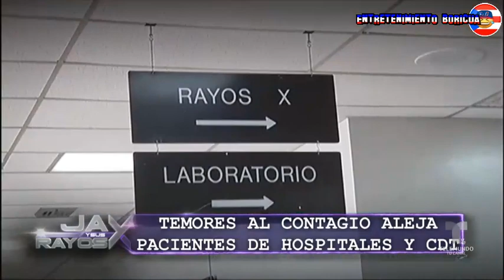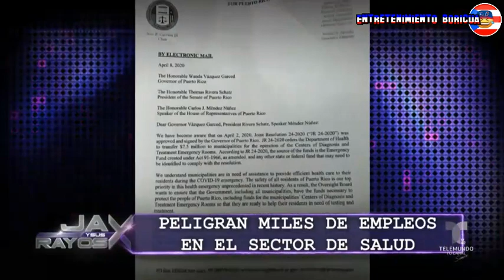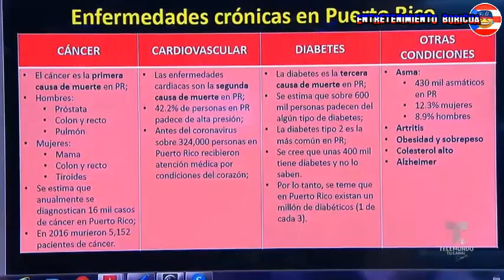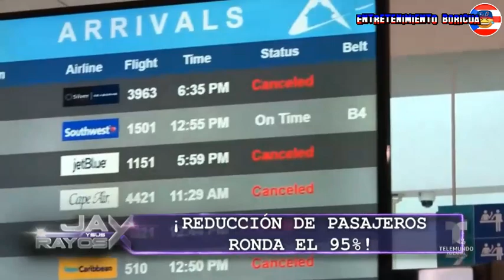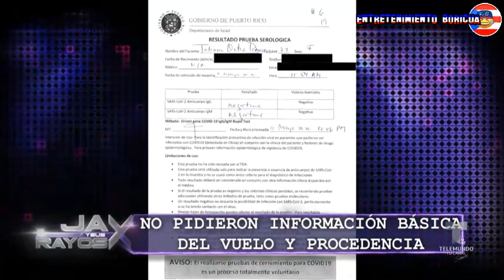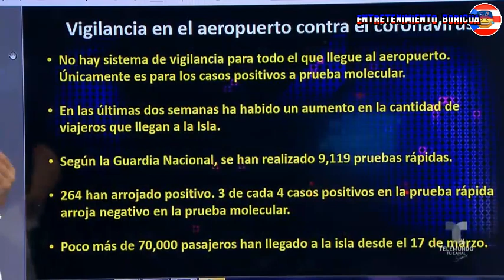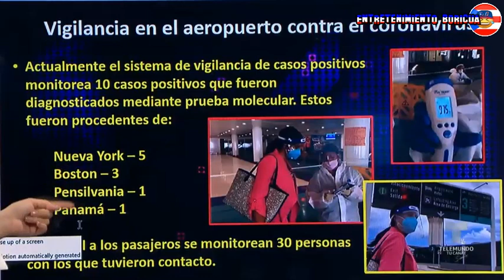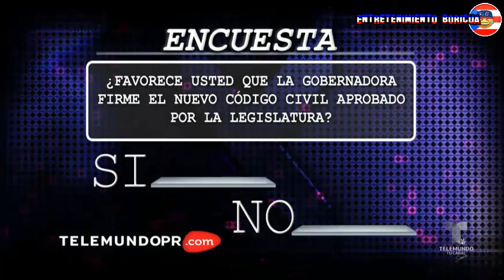Jay Y Sus Rayos X 12 mayo 2020